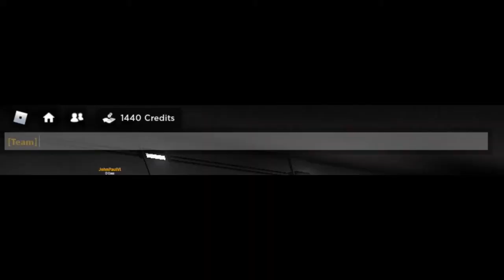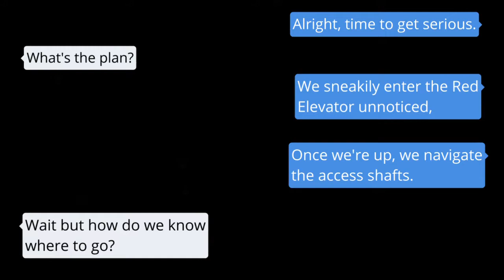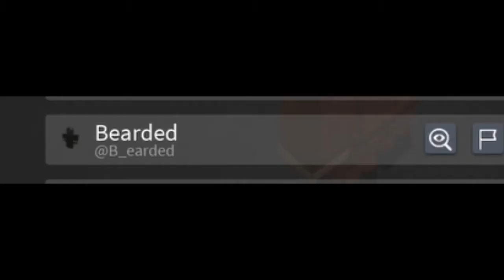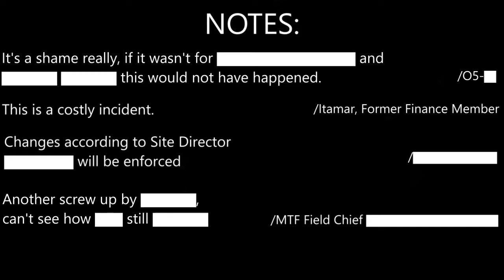The Area 14 Experience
Nothing in the video was staged, this is the result of a random event where I took clips and mashed them togther into something entertaining.

After 25 ish hours of editing, I'm finally done! My first big project and I'm glad how it turned out. Obviously it's not the best but I like how it turned out and I've noted what I can do to make it better.

I apologise for the small freezes, I currently only have 8gb of RAM (You can imagine the export wait time) But the rest should be fine!